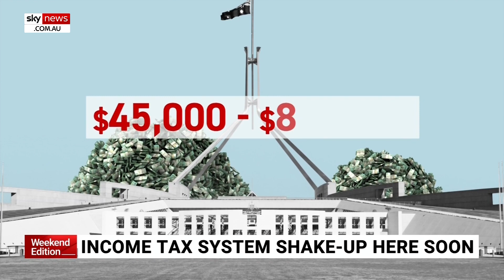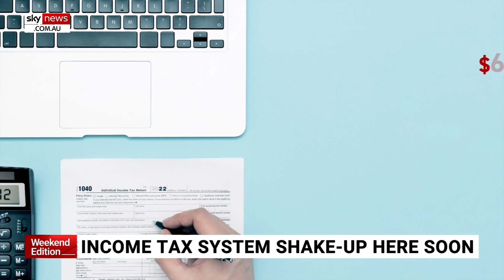Income tax system shake-up to begin on July 1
The biggest shake-up to the nation's income tax system in decades is now just months away.

From the first of July, Australians earning more than $45,000 a year will receive a tax cut but there's still argument over the fairness of the plan.

The last part of a massive tax reform plan was legislated by the former Morrison government and left unchanged by Labor, and aims to target ‘bracket creep’.

From July 1, the 37 per cent tax bracket will be abolished and anyone earning between $45,000 and $200,000 will pay the same tax rate of 30 per cent, costing the budget $308 billion over a decade.

The more you earn, the bigger the tax cut you’ll receive, with those on a $200,000 salary in line to get a $9075 tax cut, those on $120,000 earning $1875 back, however, those earning under $45,000 will not get any tax cut.